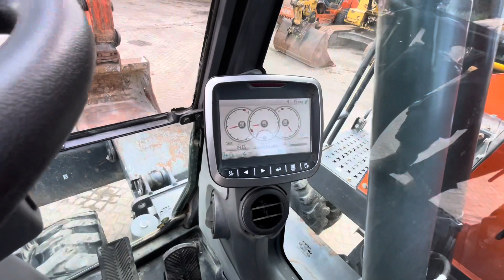Doosan DX165W-5. 2019 Only 4050 Hours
Nedtrax is on of the European leaders in the Supply of used/unused heavy construction equipment.
It was established in 2006 and is located in the South of Holland, between the port of Rotterdam (the biggest sea port in Europe) and the port of Antwerpen.
The good quality, top service, high level of diversity and strategic location are leading Nedtrax to grow rapidly.
Nedtrax is selling more than 400 machines per year, serving the major markets of used/unused equipment (mining, construction and road construction) and delivering those machineries to Africa, Asia, Australia, Europe, North America And South America.
Beside selling we offer transport and shipping possibilities all over the world, including export papers and certificates.
you will find a daily updated stock list of machinery for sale.

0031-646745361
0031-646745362